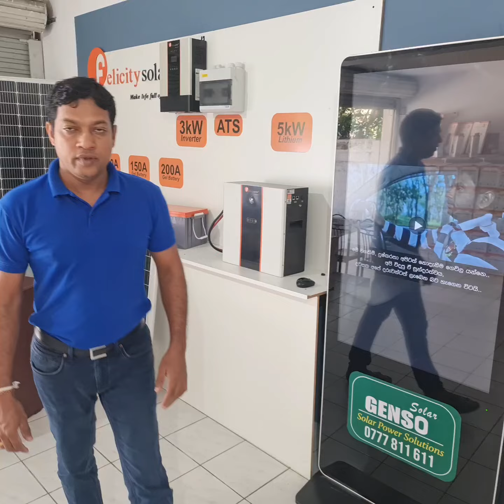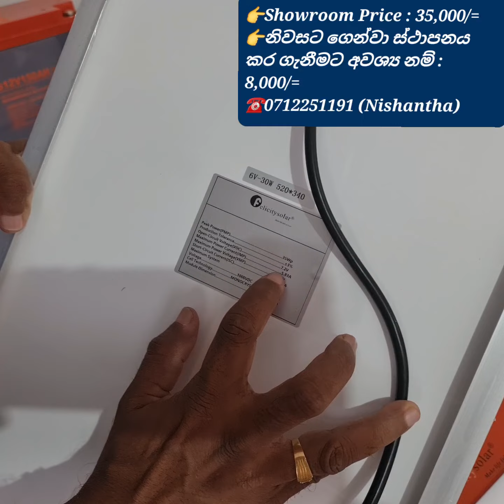Solar Light For Homes - විදුලි කප්පාදුවට සූර්ය විදුලි පහන්..